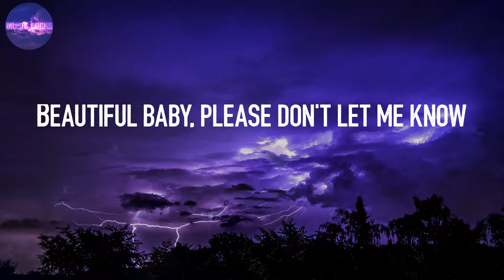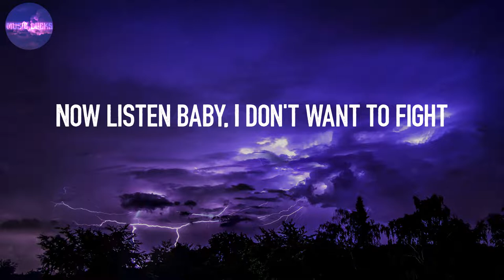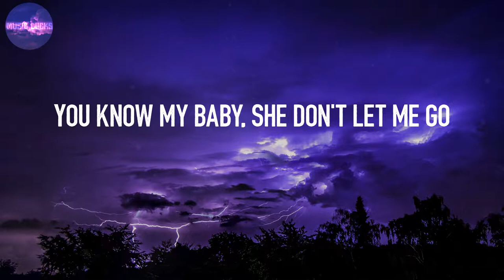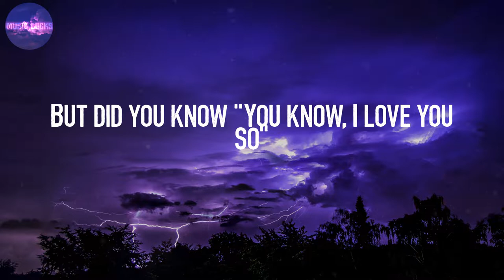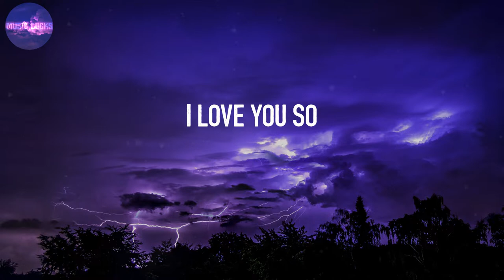Love You So - The King Khan & BBQ Show (Lyrics) | Yeah, yeah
Love You So - The King Khan & BBQ Show (Lyrics)

Lyrics:
Yeah, yeah
I love you so
Yeah, yeah
Yeah, yeah
Yeah, yeah
I love you
Ooh
Yeah, yeah